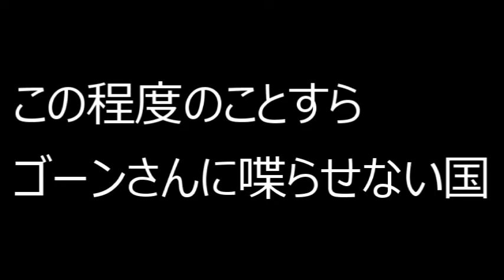【隠居TV】受信力：伝える力を学び取る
【news23】記者の質問にゴーン被告は･･･

2020年3月末までの従来版「速稼塾」